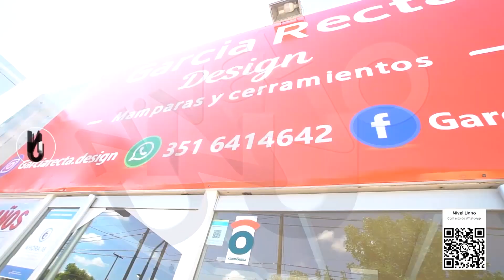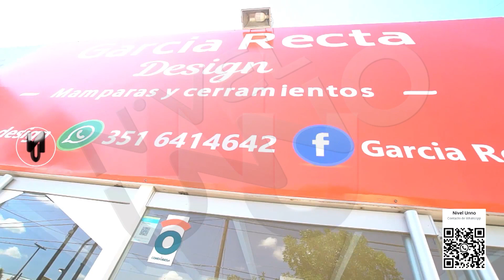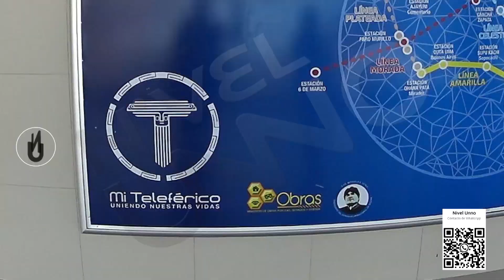PROG NIVEL UNNO 24 06 23 yt